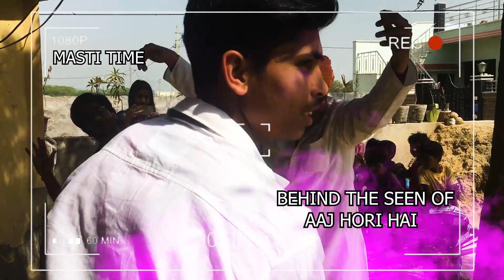Aaj Hori Hai | Official Song BTS | This Holi 2021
AAJ HORI HAI OFFICIAL SONG BEHIND THE SEEN